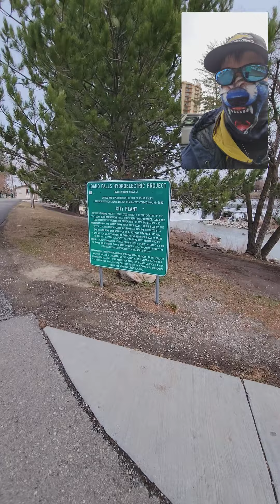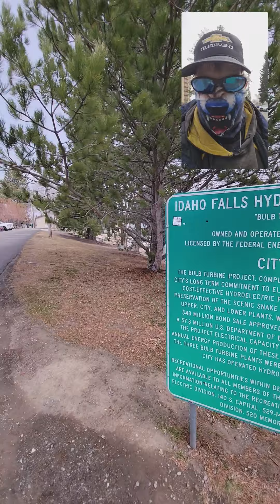Randonautica location ID FALLS intention lost treasure in haunted location found squril ducks hawk